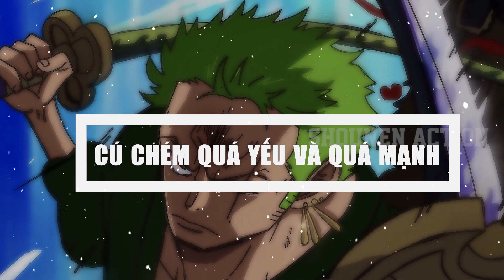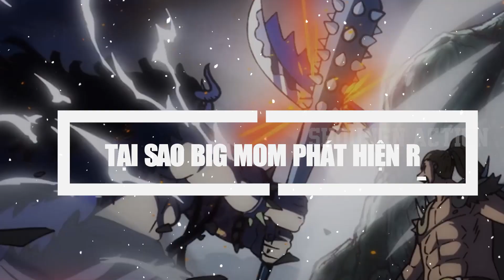( One Piece 1002+ ) - Zoro và ý chí của Oden , Luffy khắc chế Indra của Bigmom : Phân tích chi tiết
One Piece chap 1002 đã được ra mắt , là trận chiến cực kì hấp dẫn tiếp tục diễn biến trên nóc sân thượng đảo Onigashima giữa 5 siêu tân tinh và 2 tứ hoàng .
Bây giờ không phải nói dài dòng thì đây là một chap rất hay . Hãy cùng mình phân tích các chi tiết trong One Piece chap 1002 nhé.

Chap 1002 có tiêu đề là Yonko vs Siêu Tân Tinh hoặc có thể gọi là Hoàng Đế so kèo với thế hệ mới.
Trong chap mới này thì Zoro cũng đã một lần nữa sử dụng Hoả Hồ Phái – Diễm Liệt học trộm được của Kinemon cắt đôi ngọn lửa của Kaido và bảo vệ Luffy.
Ngoài ra , Zoro cũng thử tấn công lại Kaido một lần nữa.
Roronoa Zoro hiện đang cầm thanh kiếm Enma của Oden để tham gia vào trận chiến đối mặt với Kaido .
Đây là một trong hai thanh kiếm mà Kozuki Oden dùng để chém sẹo lên cơ thể Kaido.
Nhưng cho đến nay, Zoro vẫn chưa thể sử dụng Enma một cách thành thạo giống như Oden đã làm. Điều này khiến cho 2 lần không gây được sát thương cho Kaido .
Lần 1 là khi Zoro chém Kaido nhưng không xuyên qua được lớp vảy rồng vì anh dùng quá ít sức mạnh của Enma.
Lần thứ 2 là một vấn đề khác xảy ra đối với thanh kiếm Enma của Zoro trong  One Piece chap 1002. Đó chính là đòn tấn công của Zoro mặc dù uy lực cực kì cao nhưng lại bị trượt.
One Piece chap 1002 tràn ngập những chiêu thức mới , ở đây các nhân vật của cả 2 bên thi nhau sử dụng sức mạnh của họ để tấn công nhau.
Trong một khoảnh khắc, Zoro được Law dịch chuyển lên trên không trung, và Zoro sau đó đã sử dụng sức mạnh cùng với Enma tung ra một cú chém.
Cú chém mạnh đến nỗi một cái sừng ở hộp sọ trên đỉnh Onigashima đã bị cắt đứt cũng giống như vách núi bị Zoro chém đứt trong lần đầu cầm Enma.